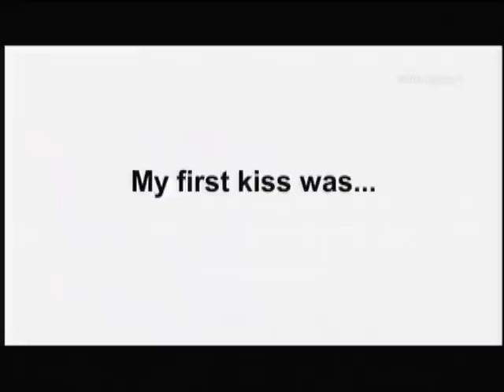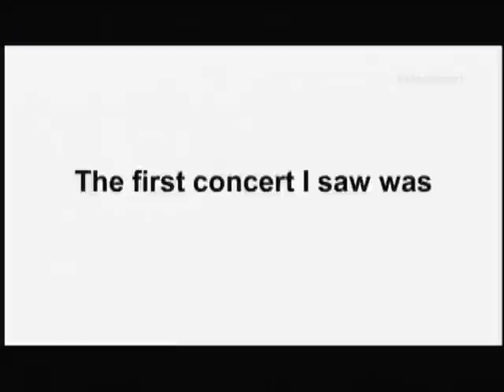Munro Chambers Q&A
If you're not watching this video, you're missing out on a lot of quality Munro Chambers facts ;)